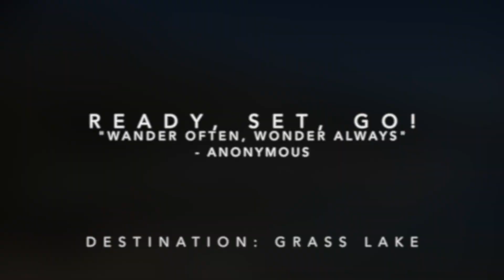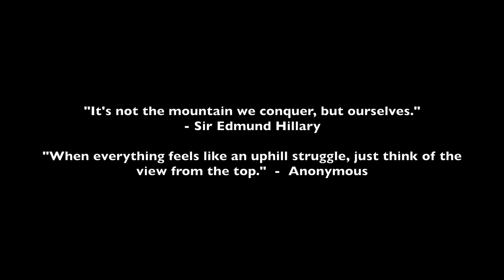Backpacking Desolation Wilderness (Grass/Susie Lakes)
It was only a matter of time that I would be able to take (convince) my wife and kids to join me on a backpacking trip.  It finally happened between July 1-3, 2020.  My goal was to help make everything remain basic yet still be a true sampler of the backcountry as possible while still adhering to current social distancing times.  Geared them all up with the essentials just in time.  And totally loaded up on food and a ridiculous amount of snacks.  Meticulously got everything ready only to arrive at the trailhead to realize I forgot my own shoes!  So what was the game plan?  We hit the road early morning to target lunch just outside of S. Lake Tahoe before getting to the Glen Alpine Trailhead.  First destination was to arrive at Grass Lake for the inaugural night's camp.  Second day's agenda was to explore all that we could through the elevation gain up to Susie Lake.  And on the third and last day, it was all about enjoying the faster pace of going downhill and get back to the car.  Another quick lunch break at S. Lake Tahoe before driving back home and arrive in time to kick start the July 4th weekend.  In the end despite some expected but needed challenges along the way, the most important was that we as a family were able spend time together and enjoy everything about the backcountry.  And guess what?  They're already wanting to plan the next one!  We'll be sure to refine gear selection.

Trip Overview:
Day 1 - Glen Alpine Trailhead to Grass Lake
Day 2 - Grass Lake to Susie Lake
Day 3 - Susie Lake back to the Glen Alpine Trailhead